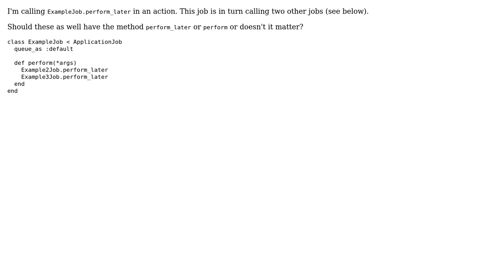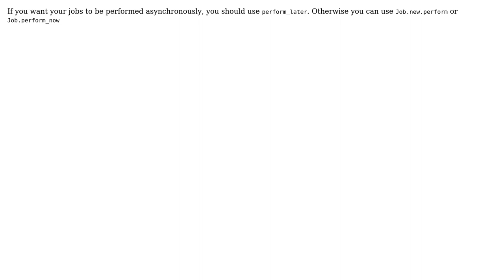Should jobs within jobs use perform_later or perform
With thanks & praise to God, and with thanks to the many people who have made this project possible! | Content (except music & images) licensed under CC BY-SA | Music | Images & others | With thanks to user Nikita Misharin user Fellow Stranger and the Stack Exchange Network Trademarks are property of their respective owners. You are responsible for your own actions.